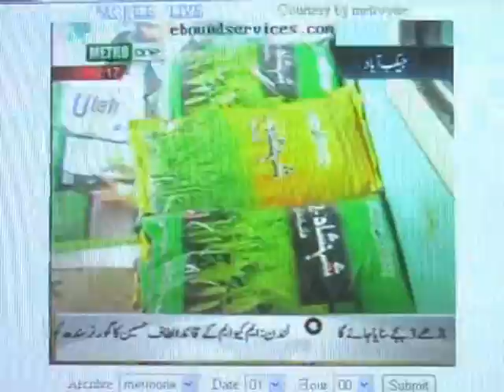jacobabad bisp jmait islami &police karwai news metro one